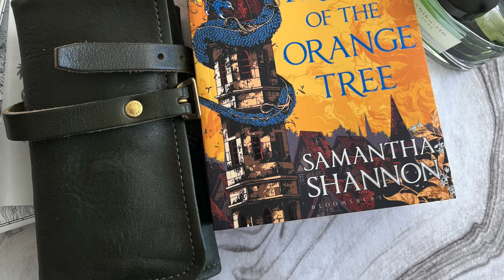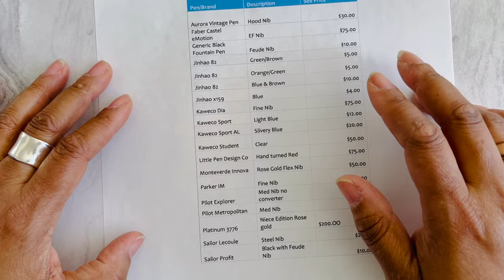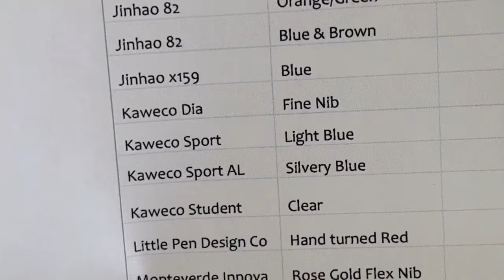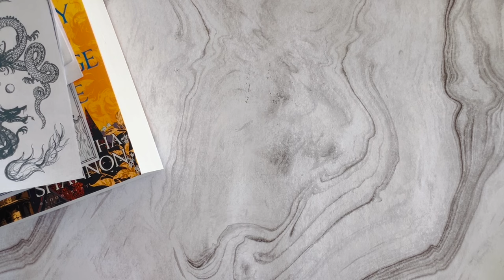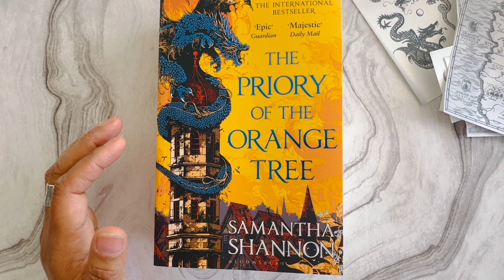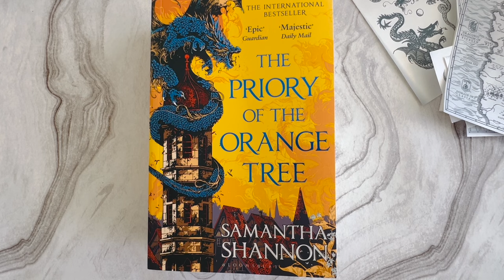Episode 217: March 2024 Currently Inked & Other Musings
This video is a general update, and my March 2024 currently inked fountain pens. Update is posted on my IG for fountain pens still available for sale.